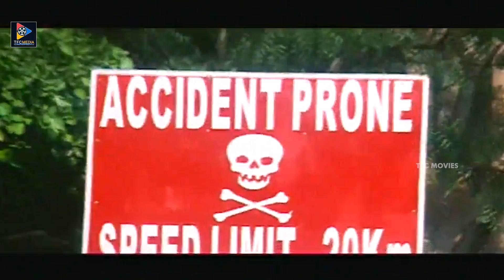Ramya And Prudhvi Raj Emotional Scenes | 2020 Telugu Emotional Movie Scenes | TFC Movies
ENTERTAINMENT

MOVIES

NEWS

WEBSITES